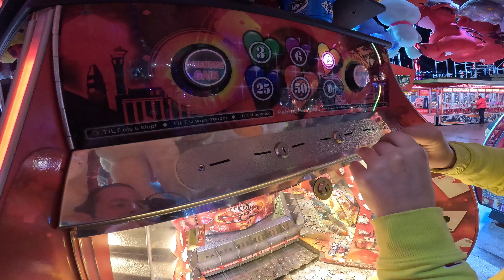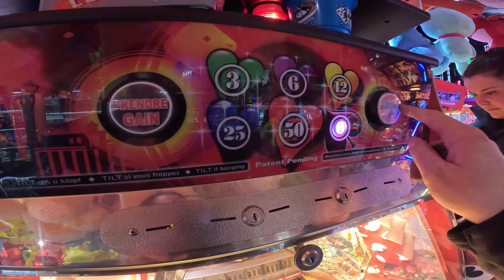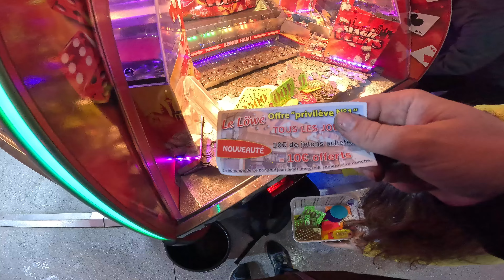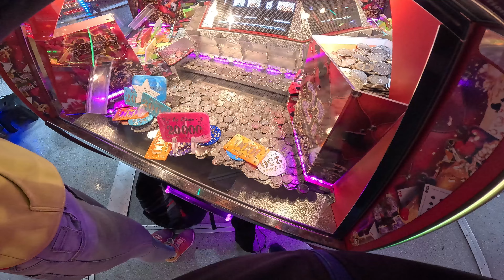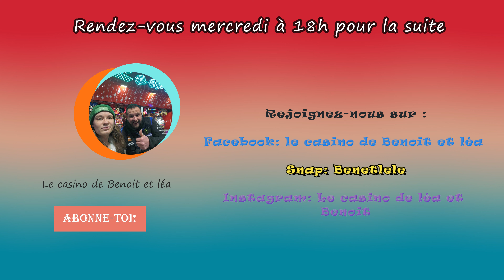Machine pousse pièce à Vannes au lowe S1 1/2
Bonjour amis abonnées,
Nous voici à la fête foraine de vannes pour une petite saison 1 au stand du lowe.
Vous pouvez reconsulter notre dernier live de dimanche 20 octobre à vannes ;) (dans la rubrique en direct)

N'hésite pas à nous rejoindre pour nos avant première:
Facebook : le casino de Benoit et Léa
Snap : Benetlele
Instagram: le casino de Léa et Benoit
bon visionnage à très vite
Prochaine épisode mercredi à 18h